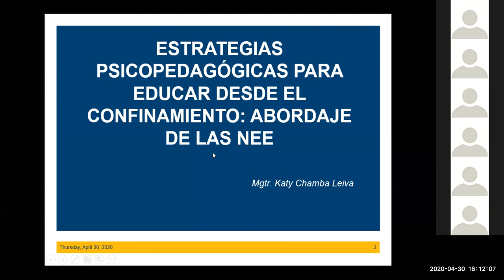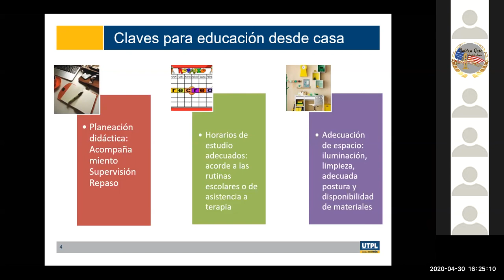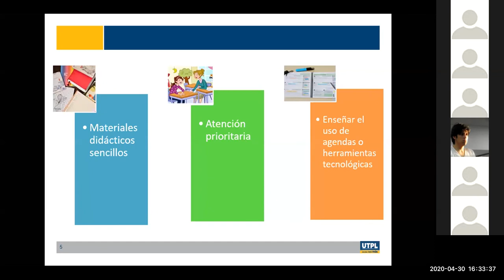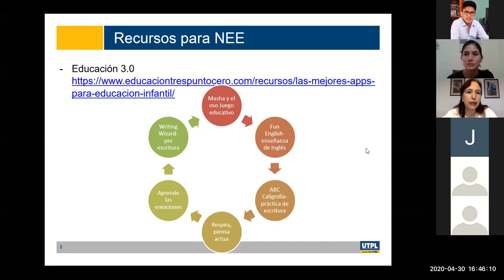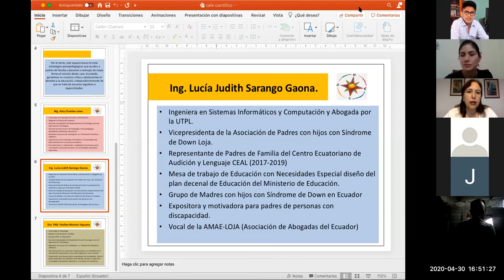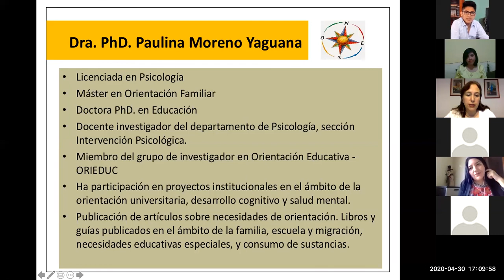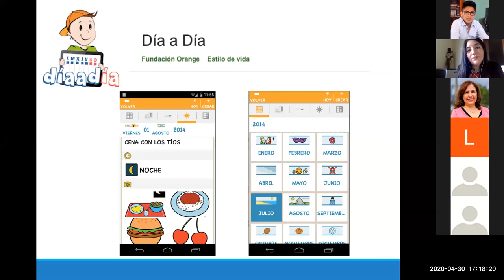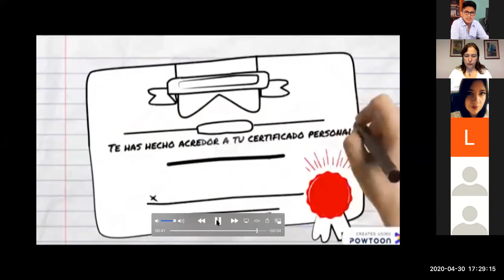Café científico: Estrategias psicopedagógicas para educar desde el confinamiento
Webinario Encuentro Café Científico

Cuya finalidad es incentivar el diálogo entre expertos y profesionales en diferentes campos de investigación a través de opiniones diversas entre los ponentes y los participantes.

Organizados por el laboratorio @LiiDUTPL
Vicerrectorado Académico UTPL
Vicerrectorado de Investigación UTPL
Dirección de Innovación, Formación y Evaluación Docente UTPL